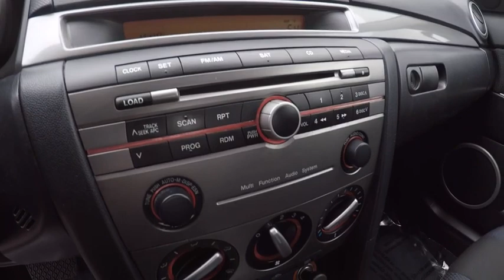2007 Mazda Mazda3 s Touring Schaumburg IL 172235A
2007 Mazda Mazda3 s Touring

Schaumburg Toyota
875 W Golf Rd